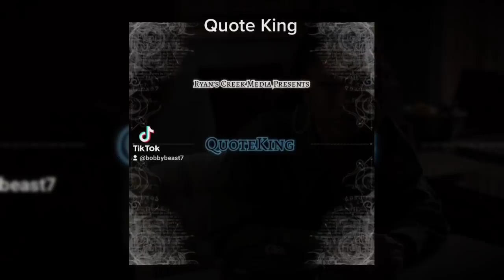Why Effie Lied to Diana?